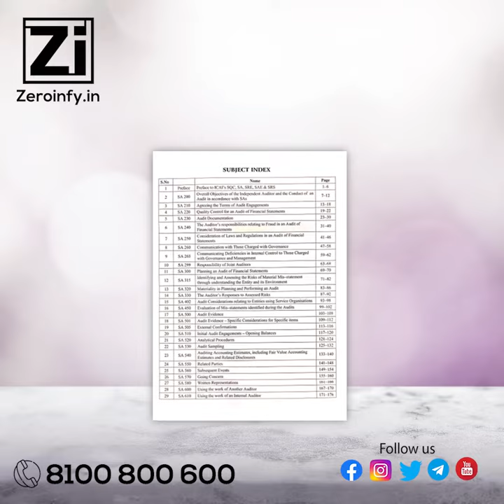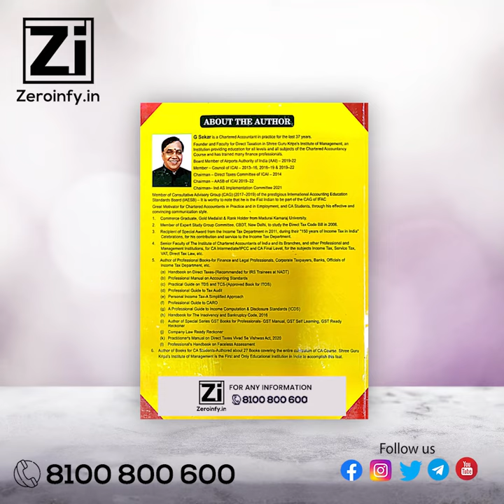CA Final Standards On Audit For May 24 By CA G Sekar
CA Final Audit Padhuka For May 24 and Onwards By CA G Sekar